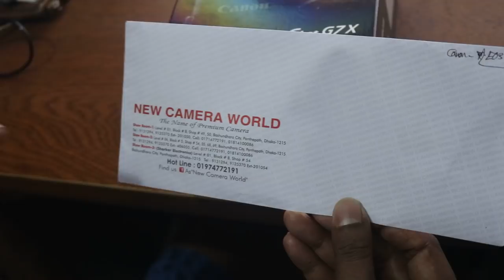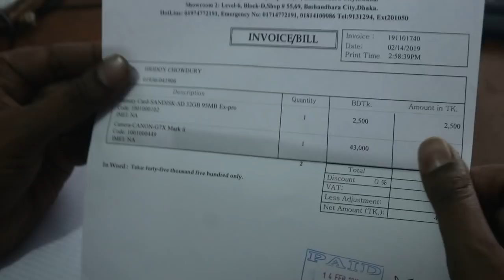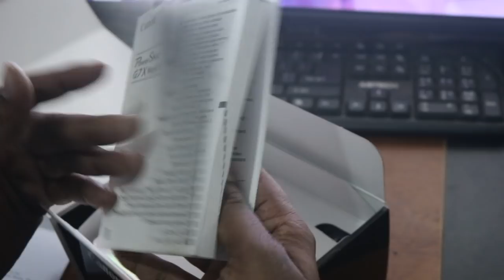Canon G7X Mark II Camera📷 Unboxing & Review Best Vlogging Camera for Hridoy Vlogs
dear friend iam hridoy chowdhury to my channel hridoy vlogs today iam gonna show you a brand new and most popular vlogging camera which is use most of the vlogger in Bangladesh the most popular channel in bangladesh is Hridoy Vlogs and this is the channel thanks everyone for watching my channel Hridoy Vlogs
AND
THANKS

Canon G7X Mark II Camera  & Review   Best Vlogging Camera price for Hridoy Vlogs

My Friends Pls
Okkky